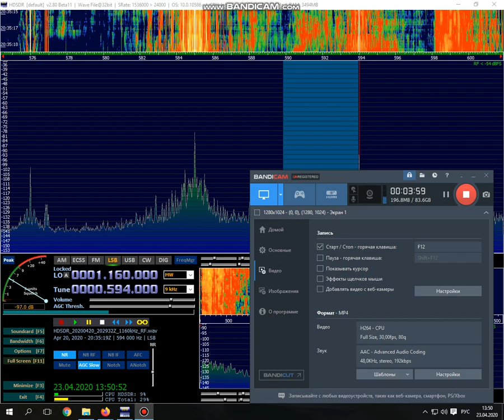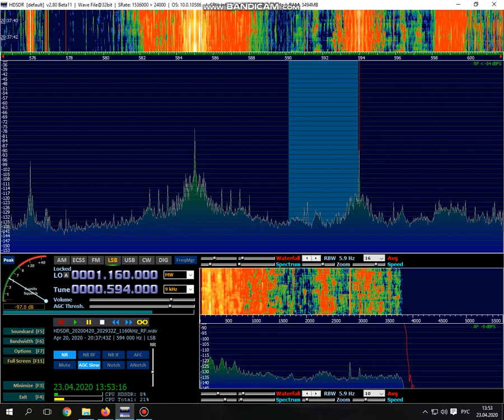594kHz,DZBB AM Republic Broadcasting System Inc ( GMA Network) "Super Radyo"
Western Siberia /Russia (QTH-NO15VM03)
Без помех от Японии.